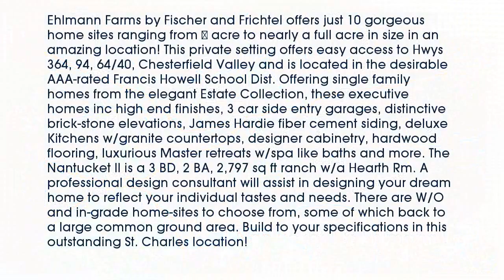Real estate for sale in - MLS# 16005083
63304
MLS# 16005083

Ehlmann Farms by Fischer and Frichtel offers just 10 gorgeous home sites ranging from ½ acre to nearly a full acre in size in an amazing location! This private setting offers easy access to Hwys 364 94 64/40 Chesterfield Valley and is located in the desirable AAA-rated Francis Howell School Dist. Offering single family homes from the elegant Estate Collection these executive homes inc high end finishes 3 car side entry garages distinctive brick-stone elevations James Hardie fiber cement siding deluxe Kitchens w/granite countertops designer cabinetry hardwood flooring luxurious Master retreats w/spa like baths and more. The Nantucket II is a 3 BD 2 BA 2797 sq ft ranch w/a Hearth Rm. A professional design consultant will assist in designing your dream home to reflect your individual tastes and needs. There are W/O and in-grade home-sites to choose from some of which back to a large common ground area. Build to your specifications in this outstanding St. Charles location!